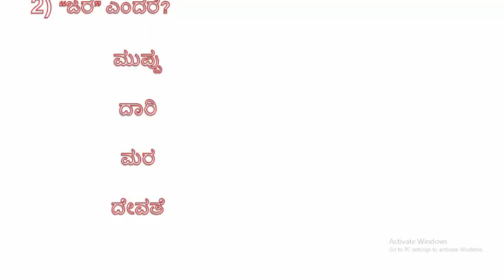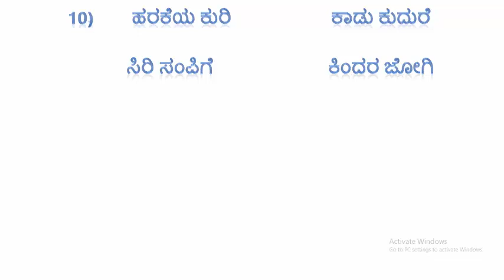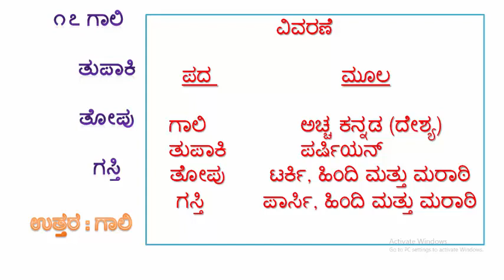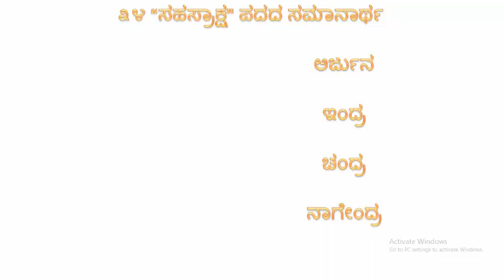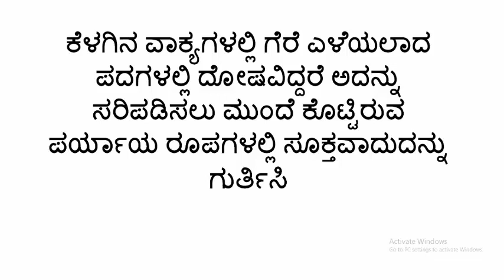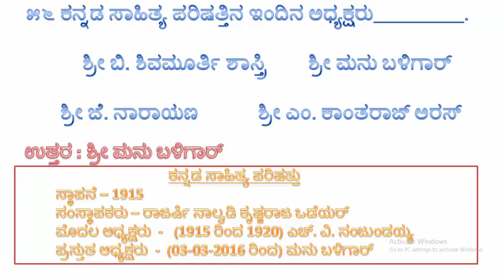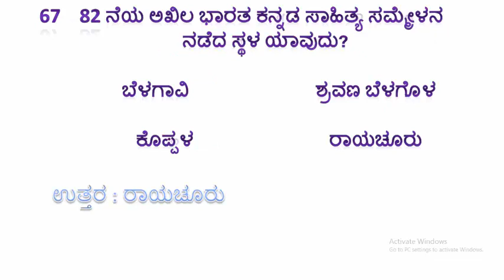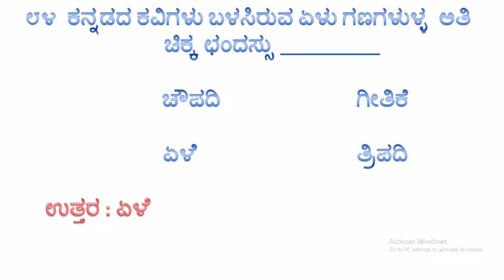SDA 2018 11/02/2018 Kannada KEY ANSWERS (MODEL)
ಆತ್ಮೀಯ ಗೆಳೆಯರೇ
ನಾವು ಹಿಂದೆ ನೀಡಿದ  ವಿಡಿಯೋ  ಕಣ್ ತಪ್ಪಿನಿಂದ ತಪ್ಪುಗಳಿವೆ ಆದ್ದರಿಂದ ನೀವು ಈ ವಿಡಿಯೋವನ್ನು ನೋಡಬೆಕಾಗಿ ವಿನಂತಿ.